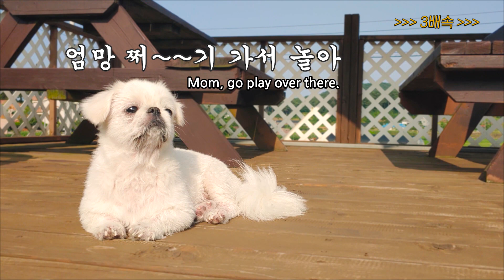멍때리는 강아지, 공이 (안면도 Vlog 비하인드)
페키니즈"공이"의 첫 수영장 브이로그! 비하인드가 나왔어요^^
The first swimming pool in "gong" by Pekinees.

색감이 참~ 예쁘게 나왔답니다^^
The color is very pretty.^^